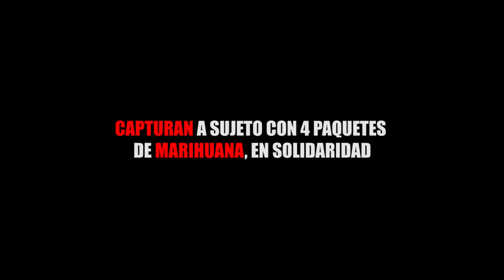CAPTURAN A SUJETO CON 4 PAQUETES DE MARIHUANA, EN SOLIDARIDAD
Entérate de las noticias “EN CORTO”… CAPTURAN A SUJETO CON 4 PAQUETES DE MARIHUANA, EN SOLIDARIDAD...